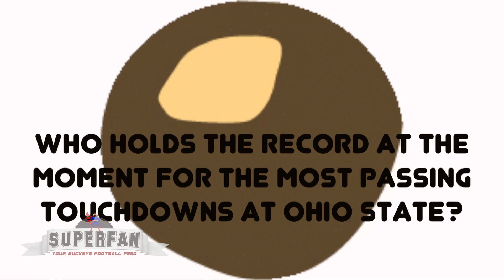Superfan: Gameday Trivia [Northwestern vs. Ohio State] 10-29-16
Need to brush up on your Buckeye knowledge? Shelby Brady presents "Gameday Trivia" at the Northwestern vs. Ohio State game on October 29th, 2016. Could you answer these trivia questions correctly? This piece was produced and edited by Shelby Brady, filmed by Joshua Stape. Check us out on facebook